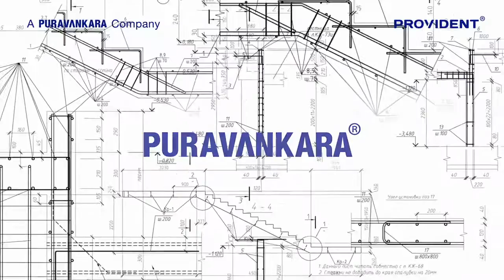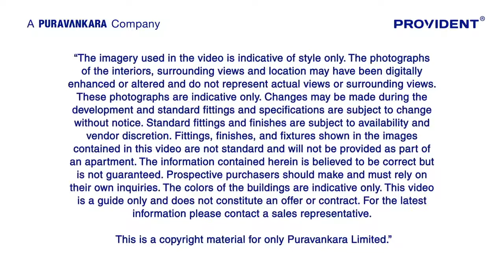Provident Park One Apartments Kanakapura Road, Bangalore | Call BricksandRoof 9901055002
Provident Park One Apartments Kanakapura Road, Bangalore. Provident Park One - A home that is diligently crafted for special people like you, located in the prime residential area of Judicial Layout, Kanakapura Road in Bangalore. Spread across 20 acres of land area, Provident Park One offers 1, 2 & 3 BHK homes sized from 525 sq. ft. to 1300 sq. ft. with luxurious in-home features as well as a plethora of amenities.

Provident Park One Project Highlights
Provident Park One is just 5 mins away from the upcoming Metro Station at Thalagattapura. Has over 30+ lifestyle amenities to indulge you and your family. Every home here will feature fittings & fixtures from leading global brands. Is in close proximity to leading schools, colleges, IT parks and hospitals, among others. Will revitalize you with a 1 acre central boulevard area dotted with gardens and water features.

Provident Park One Unit Configuration
1 bhk Condo - 525 Sqft
2 bhk Comfort - 700 Sqft
2 bhk Grand - 900 Sqft
3 bhk Grand - 1300 Sqft

Provident Park One Prices
1 bhk 38 Lakhs
2 bhk 52 Lakhs
3 bhk 85 Lakhs

Provident Park One floor plan

Provident Park One Amenities
Forest Trail | Basketball Court | Gazebo | Cricket Practice Pitch | Paw Park
Meditation Deck | Tennis Courts | Children's Play Area | Landscaped Garden | Club House
Jogging Track | Gym | Table Tennis | Swimming Pool

Provident Park One Location
Provident Park One is just 5 mins away from the upcoming Metro Station at Thalagattapura.
The 60 feet Kanakapura road is being widened from Sarakki to NICE corridor with an investment of ₹ 860 crore.
Delhi Public School, KSIT Engineering College, Malls, eateries and hospitals within 10 km radius.
Excellent connectivity to JP Nagar, BTM layout and Bannerghatta Road and an easy commute to Electronic city via NICE ring road.

Apple Watch